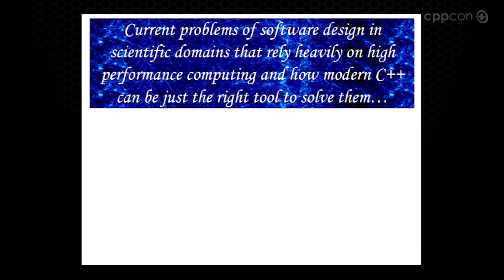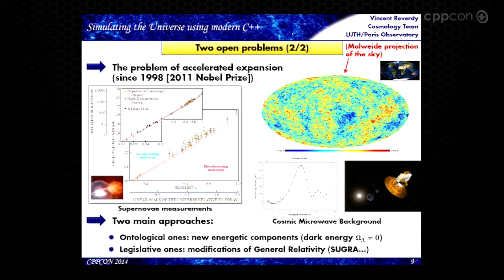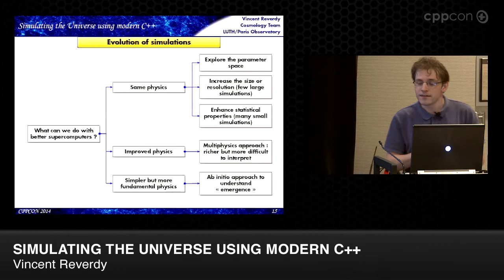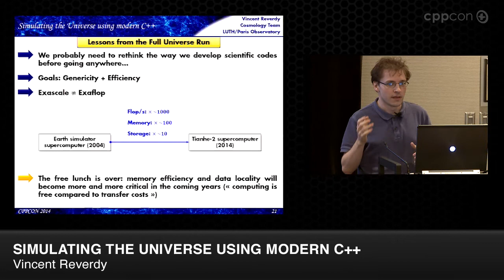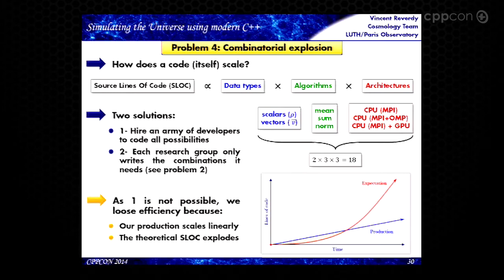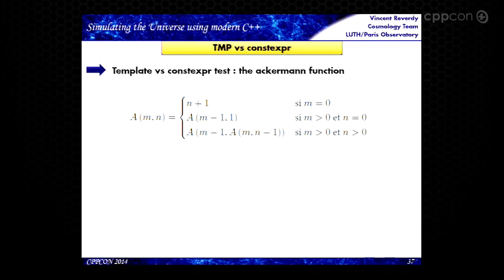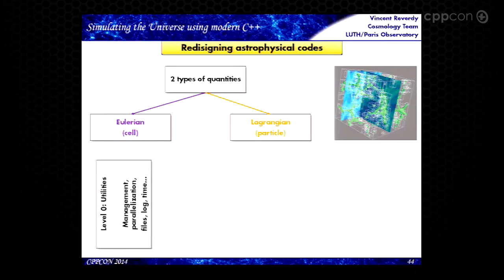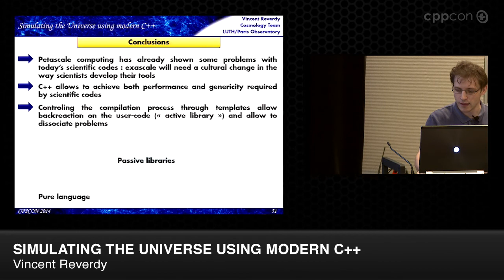CppCon 2014: Vincent Reverdy "Simulating the Universe Using Modern C++"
What is the link between C++11/14, parallelism and the open question of the origin of the accelerated expansion of the Universe ? Answer: numerical cosmology and all the techniques to make the best out of supercomputers to shed a new light on unsolved problem in physics. In this talk, I will present the numerical lessons coming from the Full Universe Run, a numerical experiment realized in 2012 on the entire Curie thin-nodes Supercomputer to simulate the evolution of cosmological structures during the last 13.7 billion years. I will focus on how this experiment has changed our view on software design in astrophysics and how we started to implement new approaches using C++11, template metaprogramming, constant expressions and std::thread in order to maximize both genericity and performance. I will also discuss optimization issues related to data locality, cache efficiency and spatial trees which are extensively used in our domain. I will also try to give some inputs on the cultural challenges raised by the introduction of C++11/14 in our domain. This talk will be concluded by thoughts on the needs of computational physicists and how C++17 may help us to solve some of the open problems we are currently facing.
Vincent Reverdy is a Ph.D. student in numerical cosmology at the Observatory of Paris. He studies the propagation of light according to general relativity in order to probe the unexplained accelerated expansion of the Universe. In this context, he is using supercomputing facilities on a daily basis and he develops scientific codes for these facilities, mainly in C++.

He is working now on approaches based on template metaprogramming to make the best out of supercomputers and to facilitate the implementation of non-standard cosmological models. Since the Bristol committee meeting, he also follows and contributes to the online discussions on the evolution of C++.